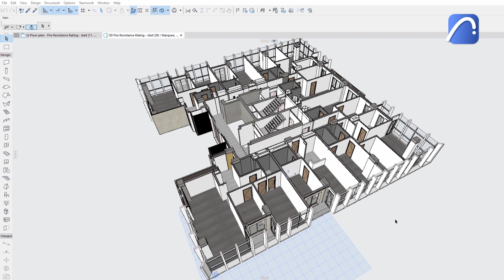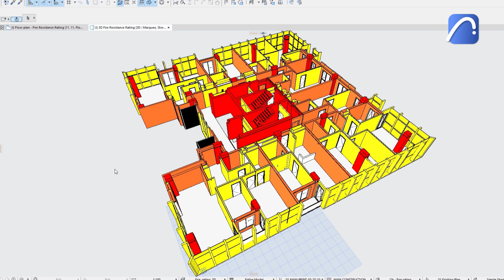Archicad 25 Yenilikleri 08 - Hızlı Grafik Kalite Kontrolleri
Yüksek kaliteli mimari dokümantasyon, mimarların projelerinde birden fazla türde kalite kontrolü yapmasını gerektirir. Özel RGB renklerini seçmeye yönelik yeni seçenek sayesinde her zamankinden daha esnek olan Grafik Etkin Kılmaları kullanın. Proje genelinde her tür elemanın Yangına Dayanıklılık Derecesini kontrol etmek için bu özelliğin nasıl kullanılacağına dair bir örnek görelim. Kat planına ve 3D görünüme bakalım.

Her iki görünümde de aynı renkleri kullanarak çeşitli yangın dayanıklılık değerlerine sahip elemanları görselleştirmek istiyoruz. Bu örnekte, QA – Yangın Derecesi adı verilen, bu amaç için zaten ayarlanmış bir Grafik Etkin Kılma Kombinasyonu vardır. Sarı, 60 dakikalık yangına dayanıklılık derecesine sahip tüm elemanları temsil eder; turuncu etkin kılmalar, 90 dakikalık bir yangına dayanıklılık derecesini temsil eder.

Şimdi yangına dayanıklılık derecesi 2 saat olan elemanlar için yeni bir kural oluşturup ekleyeceğiz. Desen Tipi, Desen Geriplan Kalemi ve Yüzey etkin kılma seçeneklerini kontrol edelim. Buradaki yeni seçeneği kullanın ve Kalem ve Yüzey yerine aynı RGB rengini seçin.

Hem Desen Geri Plan Kalemi hem de Yüzey için aynı kırmızı rengi seçelim, böylece 2D ve 3D görünümler arasında görselleştirmeyi senkronize etmek için bir Kalem ve Yüzey Niteliği eşleştirmesi oluşturmaya gerek kalmaz. Her iki görünümde de renklere bağlı olarak yangın derecesi kategorilerini kontrol edin. Archicad'in esnek Grafik Etkin Kılma işlevi sayesinde zamandan tasarruf ederken yüksek kaliteli, doğru belgeler oluşturun.